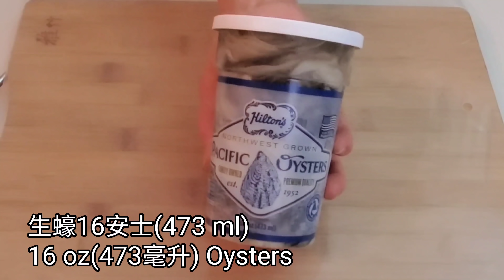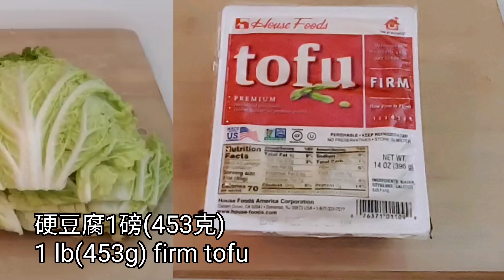🎀沙茶粉絲豆腐生蠔煲| 簡單煮法|Oyster w/ Tofu Pot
沙茶粉絲生蠔煲食譜：
生蠔16安士(473毫升)
汆水：
紹興酒1湯匙
適量薑

做薑汁酒：
薑蓉1茶匙
紹興酒1/2湯匙

醃生蠔：
薑汁酒1/2湯匙
沙茶醬1/2湯匙
老抽 1茶匙

混合醬：
沙茶醬3湯匙
蠔油1湯匙
老抽1/2湯匙
糖1/2茶匙

紹菜1磅(453克)
硬豆腐1磅(453克)
蒜頭2瓣
適量薑
粉絲2扎

Oyster w/ tofu pot ：
16 oz(473ml) Oysters
Blanch：
1 Tbsp cooking wine
Some ginger

Make ginger wine：
1 tsp minced ginger
1/2 Tbsp ginger wine

Marinade oyster：
1/2 Tbsp ginger wine
1/2 Tbsp
bull heat barbecue sauce
1 tsp dark soy sauce

Sauce mix：
3 Tbsp
1 Tbsp oyster sauce
1/2 Tbsp dark soy sauce
1/2 tsp sugar
1 Tbsp cooking wine

1 lb(453g)
Napa cabbage
1 lb(453g) firm tofu
2 cloves garlic
Some ginger
2 bundle vermicelli

🎀BoBoKitchen video to link⬇
🎀寶寶滋味館所有影片連結⬇